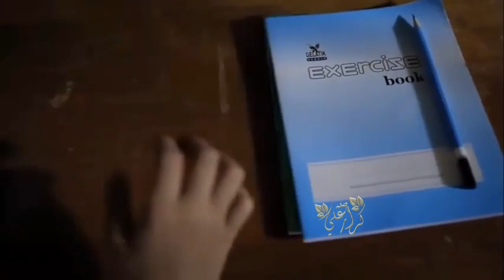معد حسان-اعز الناس عيد الام(رابط الاغنية الاصلية بالوصف)